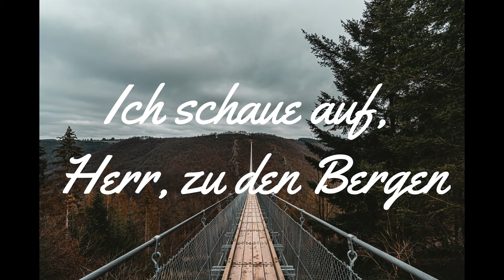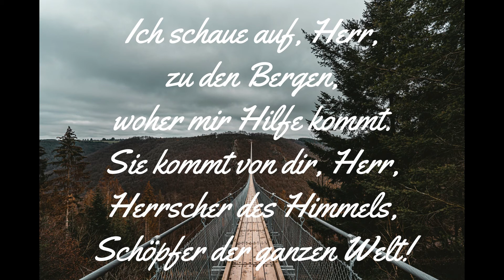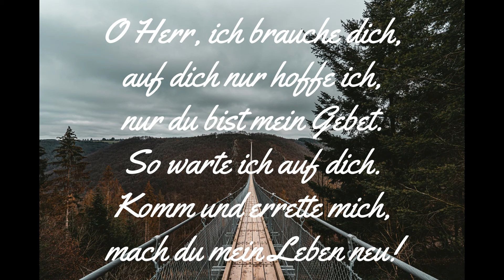Lyric Session I Ich schaue auf, Herr, zu den Bergen 1990 I Benjamin Brecht I Doerksen_Spengler Cover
Vers
Ich schaue auf, Herr,
zu den Bergen,
woher mir Hilfe kommt.
Sie kommt von dir, Herr,
Herrscher des Himmels,
Schöpfer der ganzen Welt!

Chorus
O Herr, ich brauche dich,
auf dich nur hoffe ich,
nur du bist mein Gebet.
So warte ich auf dich.
Komm und errette mich,
mach du mein Leben neu!

Brian Doerksen | Ute Spengler

Vineyard Songs Canada (Verwaltet von SCM Verlagsgruppe GmbH)